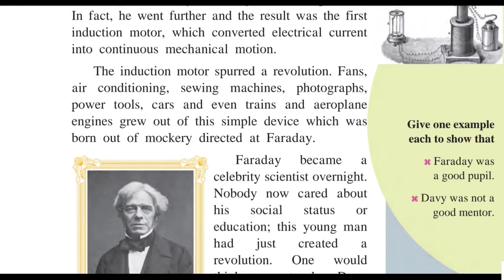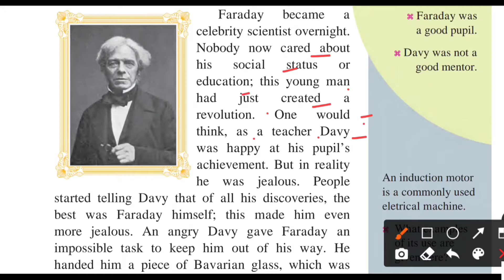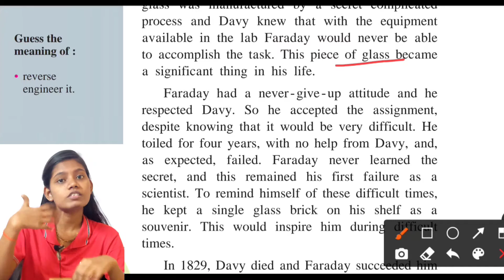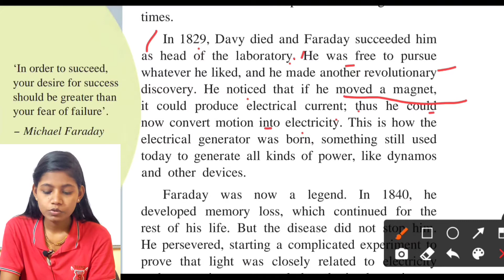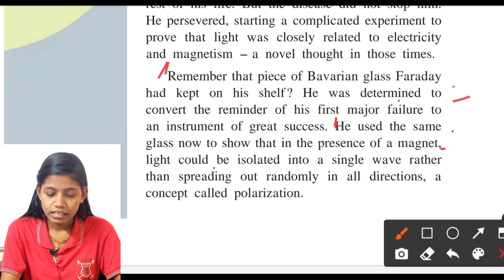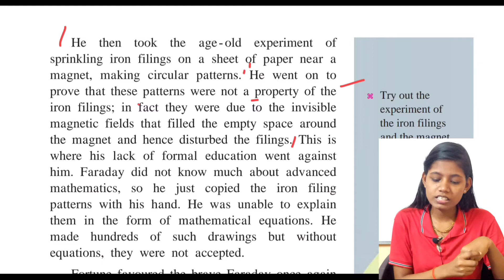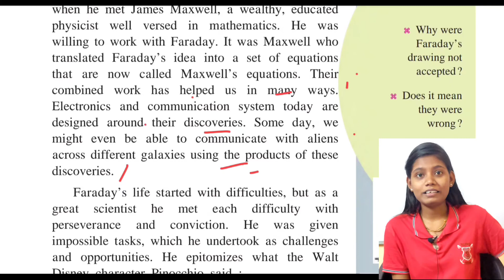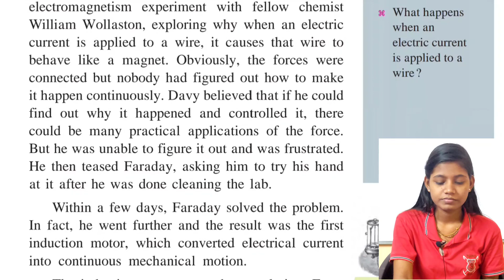great scientists 7th class story explain in hindi | lesson 2.7 english Balbharati ssc board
In this video I have explain chapter 2.7 part 2 great scientists